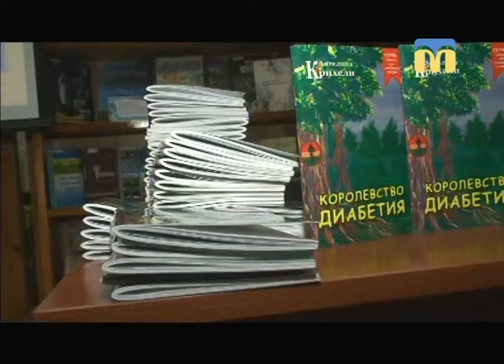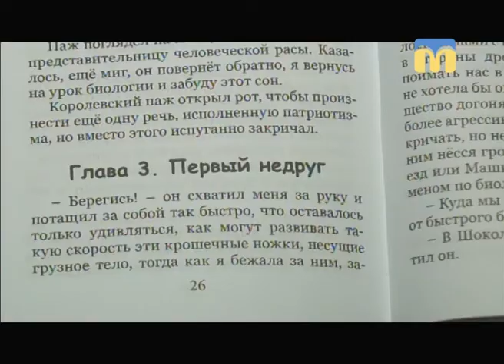ТНМ - сюжет. Медична казка